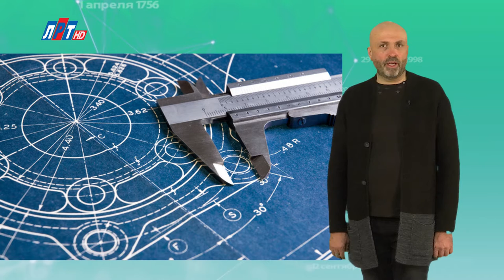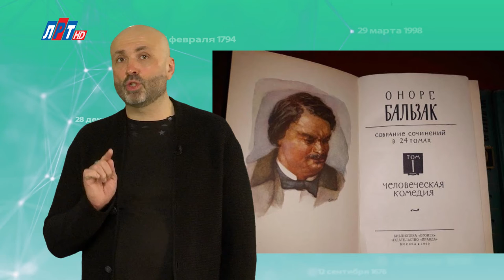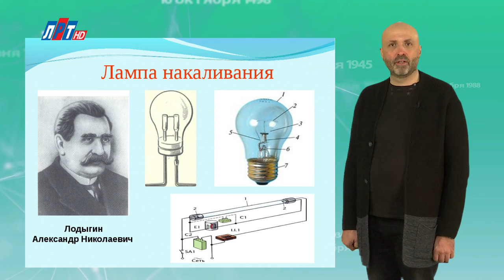"Дата" - 20 мая